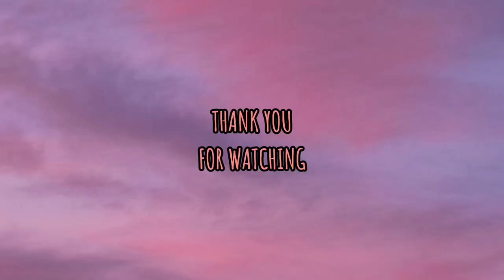cooking tinolang manok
ingredients: Garlic,Onion,Ginger,Dahon ng sibuyas, Pechay and Papaya